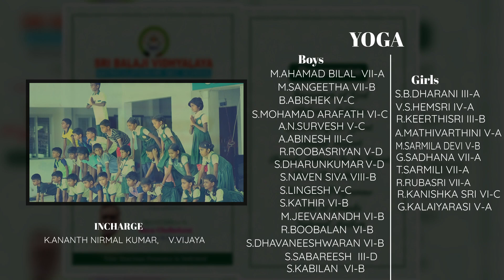Yoga - 7th Annual Day Celebrations @ SRI BALAJI VIDHYALAYA